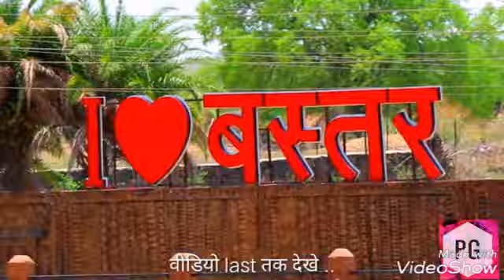Chtrakoot waterfall || चित्रकूट । PG PRODUCTION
चित्रकूट जलप्रपात। जगदलपुर बस्तर।

Chitrakoot waterfall in bastar

PG PRODUCTION

THNAKS FOR WATCHING MY VIDEO